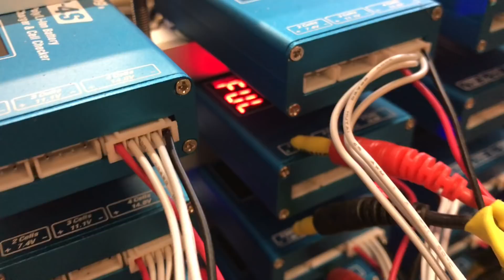New chAIR 20XLiPo charger array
Building a new charger array for upcoming adventures!